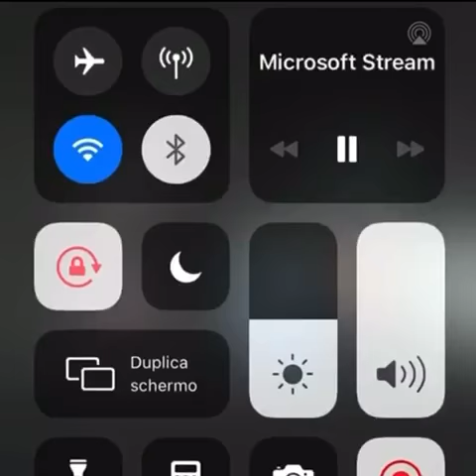Video Lezioni ai tempi del Coronavirus: giovane studentessa non sa del microfono acceso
Alla fine la poveretta voleva seguire bene la lezione e chiedeva solo un po' di privacy alla mamma!

Leggi l'articolo completo sulle conseguenze della quarantena!